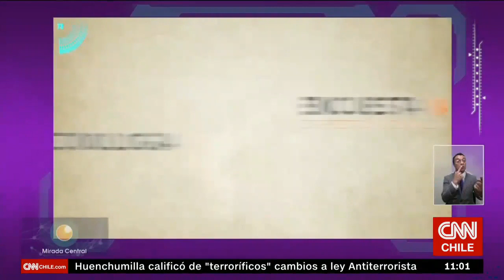Mirada Central: Un compromiso con el futuro